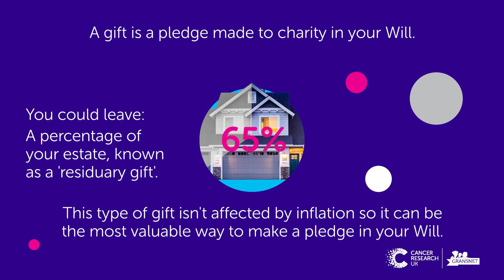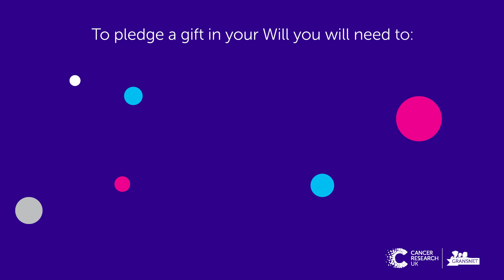How to pledge a gift in your Will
Gifts in Wills are a wonderful way to support causes that are close to your heart as they contribute to the long-term aims of a charity. At @CancerResearchUK, Gifts in Wills fund a third of research, helping to beat cancer for future generations.